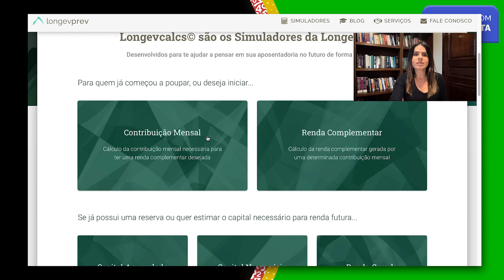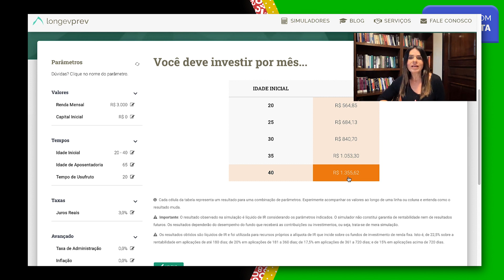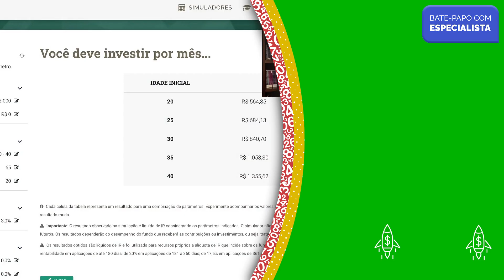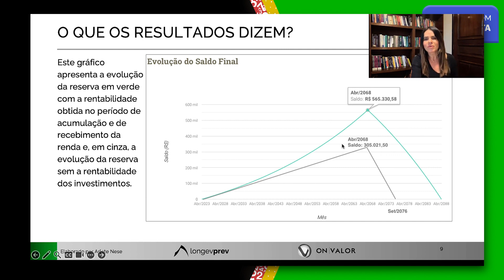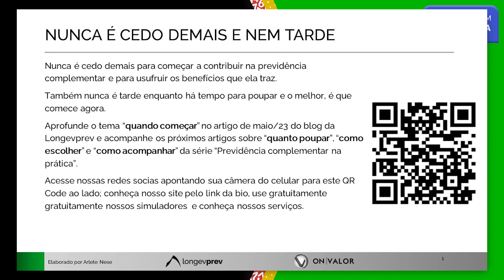"Previdência Complementar na Prática: Quando começar?"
O vídeo conta com a participação da pesquisadora Arlete Nese, cofundadora da plataforma online Longevprev, e traz simulações que demonstram na prática a importância do tempo na formação da reserva de poupança para a aposentadoria.